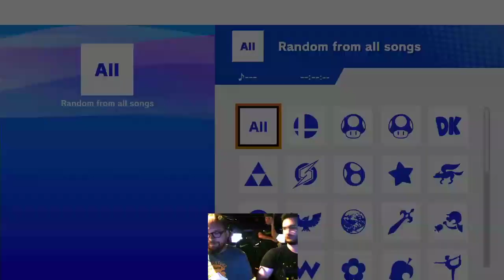kaio smash series #15 - H&C | Fenzer (Cloud) vs FTG | Yamete (Pikachu) - WR2